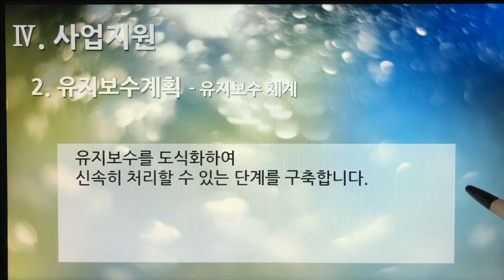[촬영] 2부. 플랫폼 제안서(Platform Proposal) - 사업지원(Business Support) 2. 유지보수계획 - 유지보수 체계